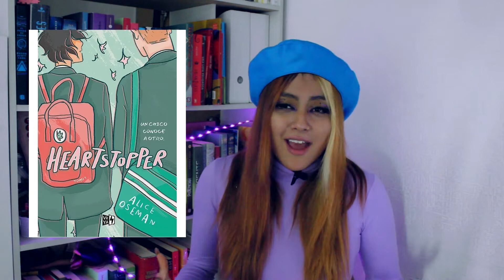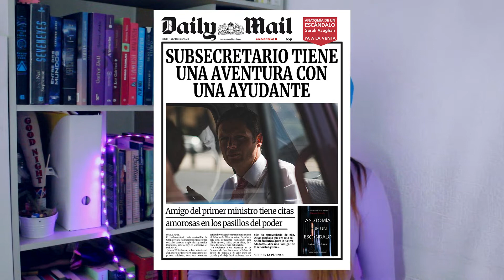Adaptaciones para ver en plataformas de streaming 2022